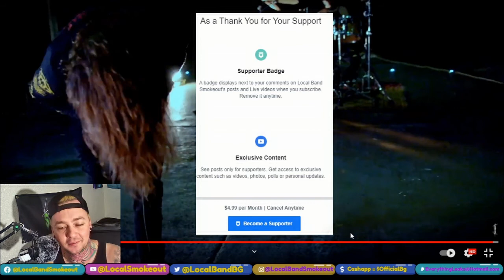Illusionary - Vigoroot - Local Band Smokeout Reaction / Review